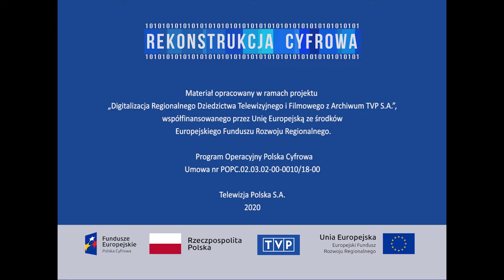Przemysł i gospodarka - "Po roku"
Reportaż o spotkaniu z pracownikami Stoczni im. Komuny Paryskiej w Gdyni po rocznej przerwie, wypowiedzi robotników o zmianie profilu produkcji stoczni, organizacji pracy, niedostatkach w wyposażeniu technicznym, programie socjalnym i sytuacji stoczni w 1972 roku.
Reportaż jest kontynuacją reportażu "Stoczniowe rozmowy" z 1971 roku.